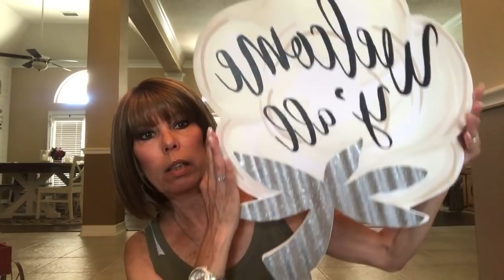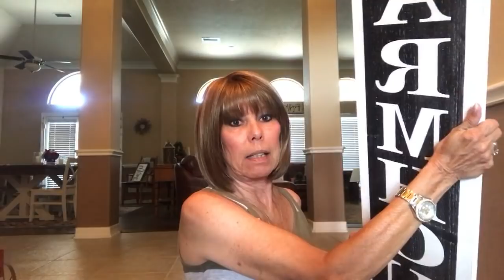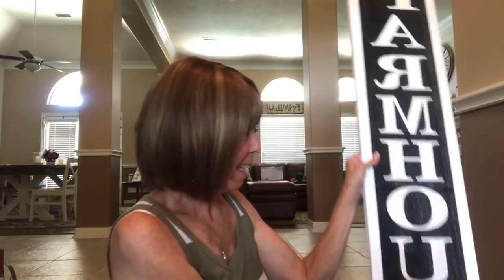Hobby Lobby & Micheal’s Haul, Chit Chat